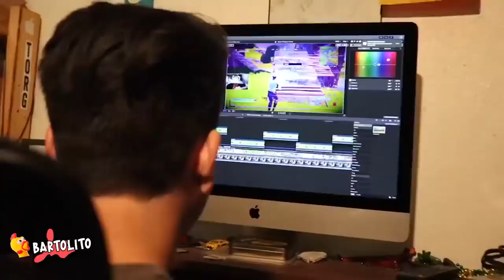5 SCOOBY DOO Captados en Cámara en la Vida Real